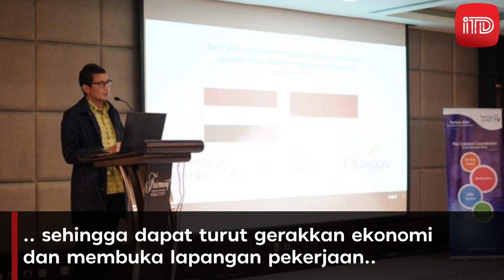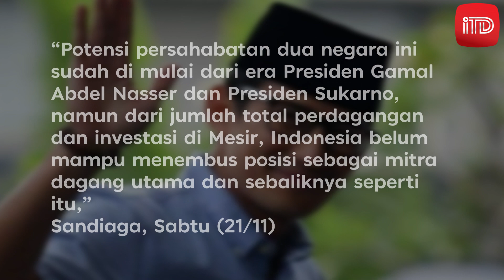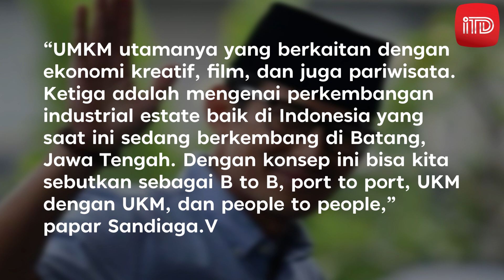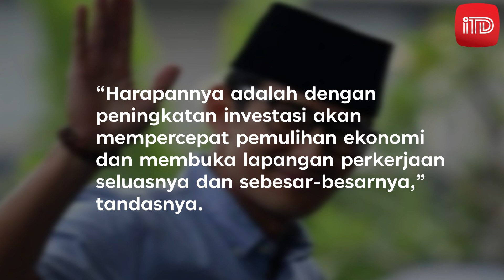MANUVER SANDIAGA UNO KE MESIR, TEMUI WAMEN PERDAGANGAN BAHAS INVESTASI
Sandiaga Salahudin Uno lakukan lawatan ke ibukota Mesir.

Walau akui kini sedang tak miliki jabatan resmi pasca Pilpres 2019 Sandiaga Uno bahas Kerjasama perdagangan dan Investasi di Kairo.